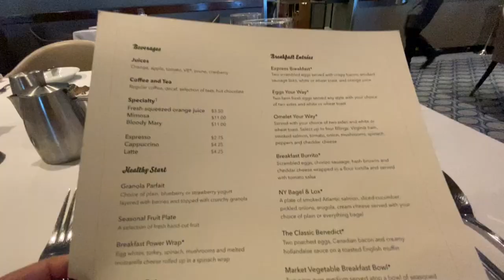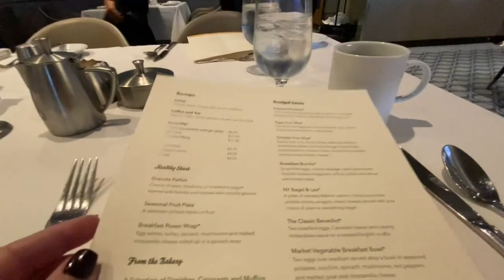Ovation of the Seas | Sea Day Fun: Breakfast, Merch & Disney Trivia!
In this episode of Destination Fun, we enjoy a peaceful sea day in Ovation of the Seas.  We first grab a delicious breakfast at the ship's main dining room.  We then explore the frantic shopping of deeply discounted ship merchandise.  Lastly, we take a crack at answering some Disney trivia questions.  Come see how badly we do.  :-)